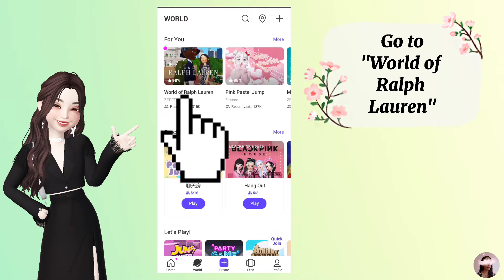How to get FREE SKATEBOARDS | Zpt_Lorraine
Hello! For those who still do not know how to get free skateboards, I hope this video could help.